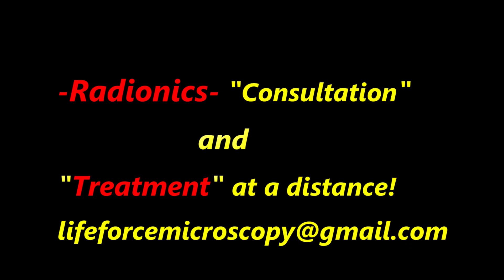RADIONICS PSIONICS CONSULTATION (Distance Healing)- Not available in Australia!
[RADIONICS PSIONICS]
Hi, this is Chris. If you are in need of healing, not only from a physical perspective but in all areas of everyday life (Financial, money, relationships, etc.). Also, if you think that you can't catch a break and are always running around trying to make ends meet. No money or not enough money?
Do you think that someone has put a curse on you? Bad luck? Problems at home with the family or in your business? Is your house haunted?
Who are you gonna call?
I'm here to help you!!!
Cheers